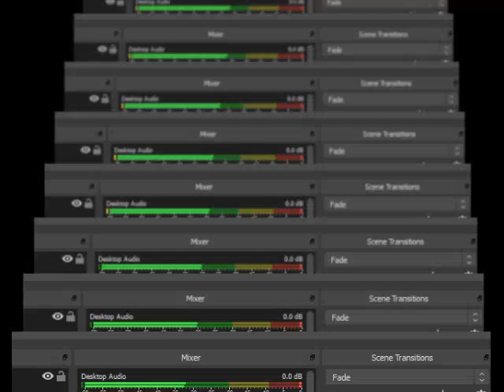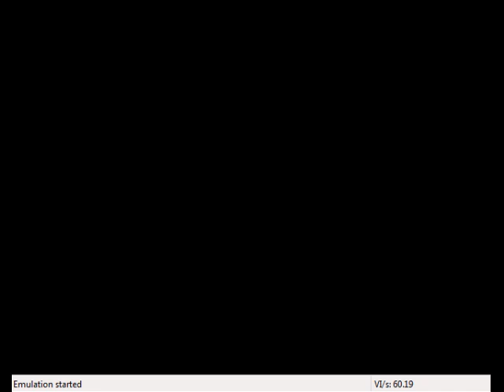ゴールデンアイ 007 N64 秘密 エージェント フリゲート